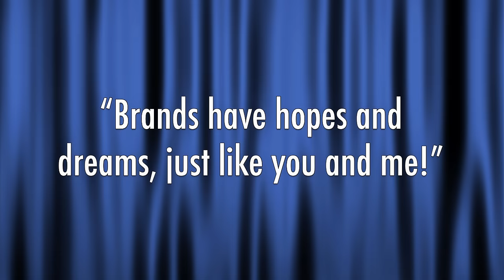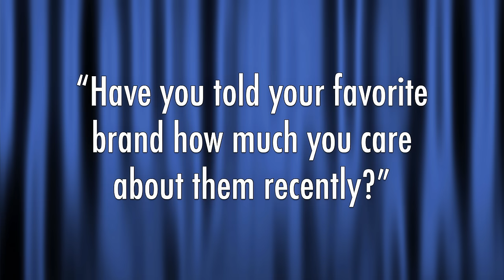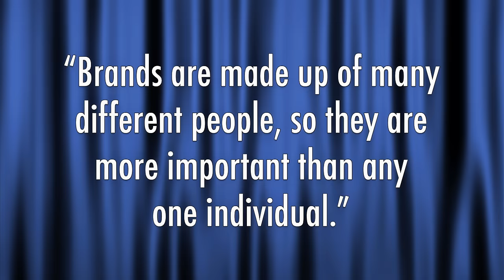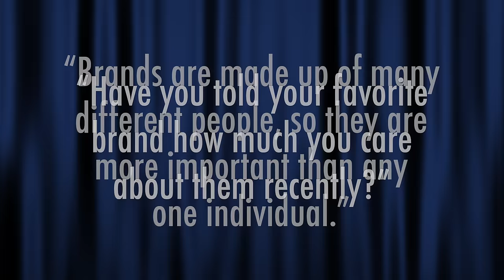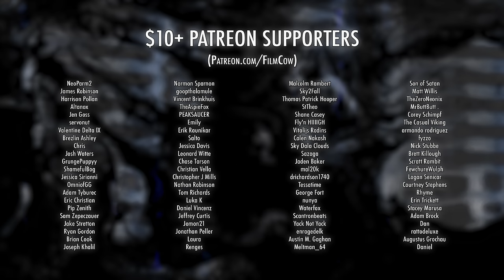Llamas with Hats 1-12: Re-Cut for Brand Conscientiousness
Every episode of the Llamas with Hats saga, re-cut for greater brand coherence and cooperation.

FilmCow.com